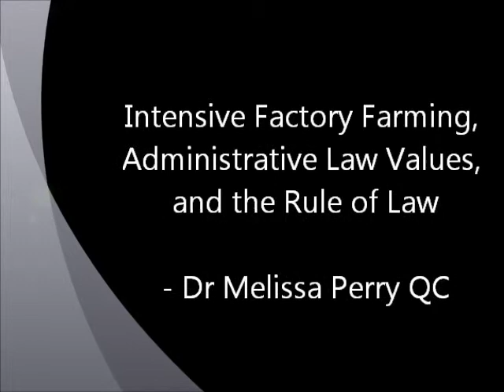Melissa Perry - Intensive Factory Farming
The Future of Animal Law Conference